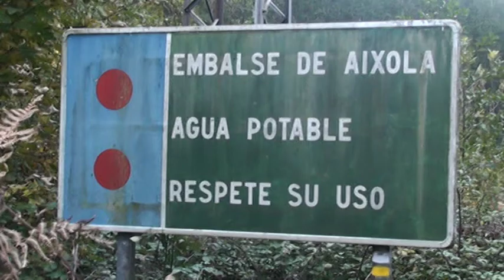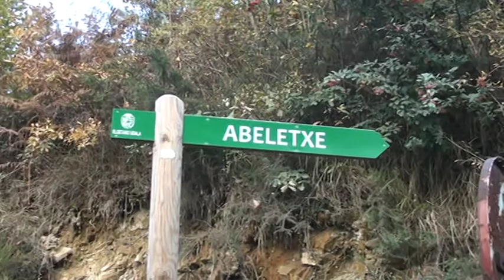EIBAR ( El embalse de Aixola a mas del 90% ) Alberto.mpg